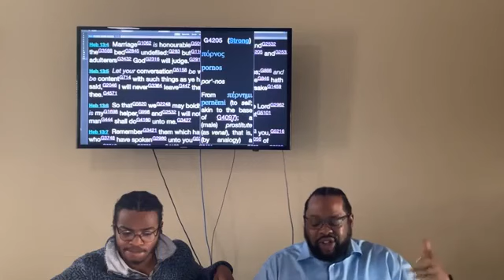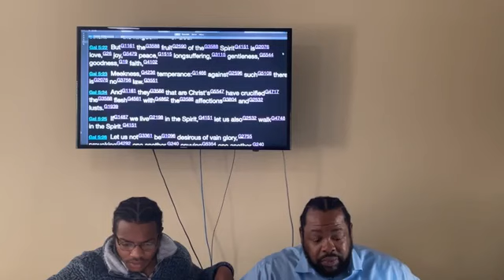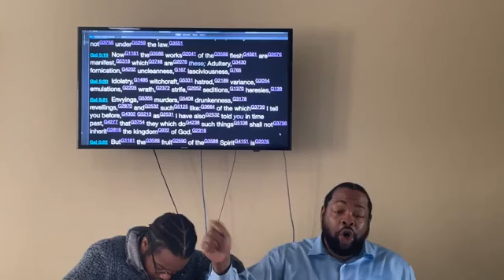How We Should Walk as the Son's of Yah! (Part III)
Shalom, mishpacha! This a Messianic Hebrew Congregation! At this congregation, we believe that Yahuah's love is action!
We upload weekly, Elohim willing so please tune in share these episodes. We pray that you all are blessed by these sermons and topics. We love you all. Shalom.

iTunes: type in "ahavlove" in the podcast or iTunes app!